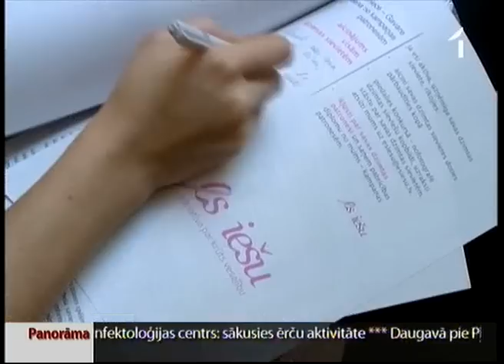Pērn 1230 sievietēm atklāts audzējs krūtī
Latvijā sasniegts jauns, skumjš rekords! 1230 sievietēm pērn atklāts audzējs krūtī - tas ir lielākais krūts vēža gadījumu skaits pēdējo 30 gadu laikā. Tāpēc šodien sākas plaša sociāla kampaņa, kurā sievietes aicina nebaidīties un uz pārbaudēm doties kopā -- ar radiniecēm vai draudzenēm. Bet, lai iedrošinātu, interneta mājas lapā lasāmi vēzi uzvarējušo sieviešu stāsti.